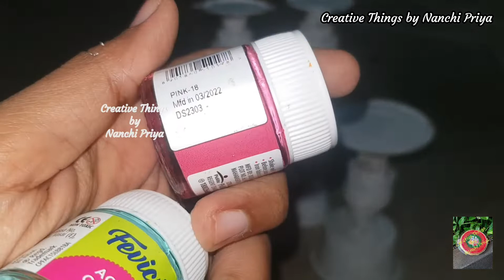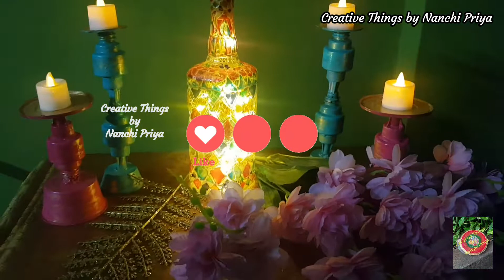Diwali Special DIY | Mosquito Oil Bottles తో DIY Tealight Candle Holders | Last minute Diwali Ideas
Hello Everyone,
In this Video, I have shared how to make DIY Tealight Candle Holders with Cardboard Rolls,  which is a beautiful Festival homedecor.

Bottle Art

Guntur

Sankranthi Decor

Makeover

Cardboard Crafts

Painting

Shorts

Home Decor

Paper Crafts

Decoupage

Kitchen Decor

Gift Ideas

Designer Dresses

Designer Blouses

Christmas Decor

Recycling Things